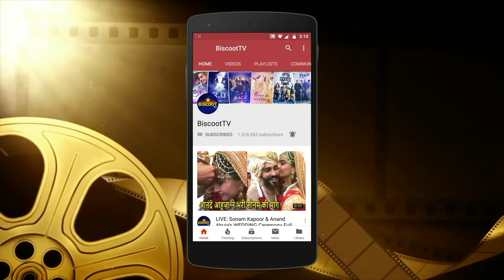Bollywood की चटपटी खबरें । Prime Time | Daily News | 11 June 2019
Check Out Bollywood trending news, Controversial News,events happening back to back for 11 June month 2019 on daily basis